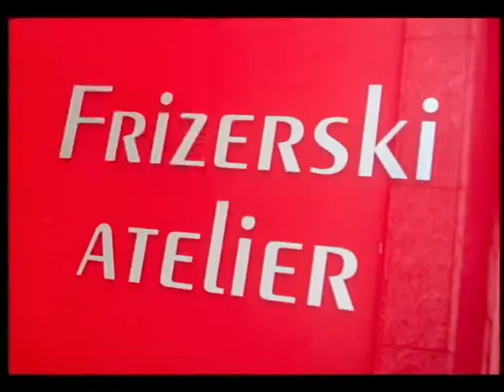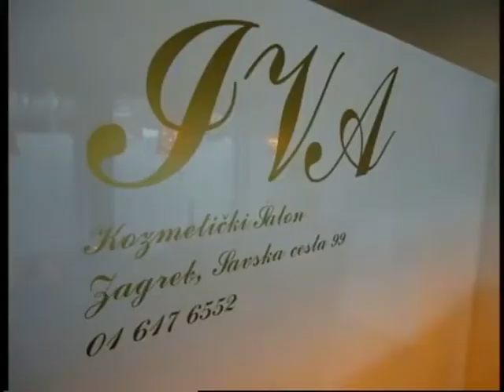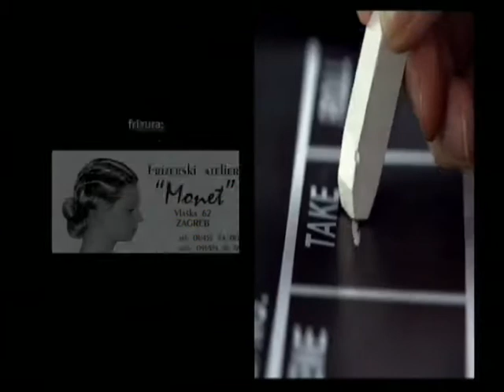S ANITOM AKTUALNO 120516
GOSTI: MILIVOJ ŠPIKA, predsjednik BUZ-a i SILVANO HRELJA, predsjednik HSU-a